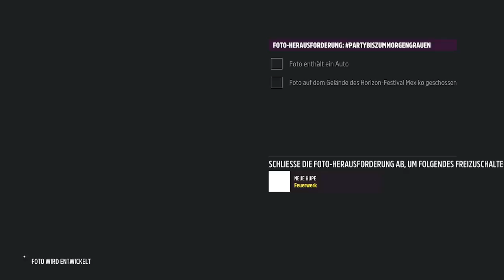Forza Horizon 5 - Stein um Stein | Tägliche Herausforderung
Tägliche Herausforderung: Stein um Stein
Schieße ein Foto in Valle de las Ranas

Unser Setup:
*Playstation 5
*Montior LG 43UN700-B 107,98 cm